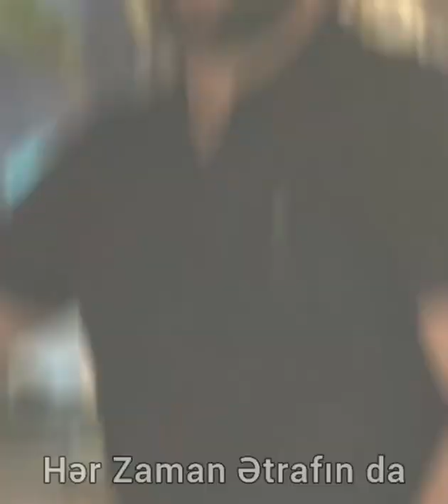Allah sənin qapılarını qardaşını açsın NIHAT QULI